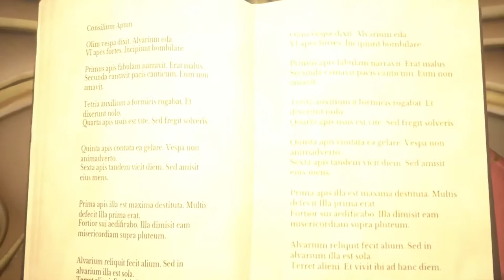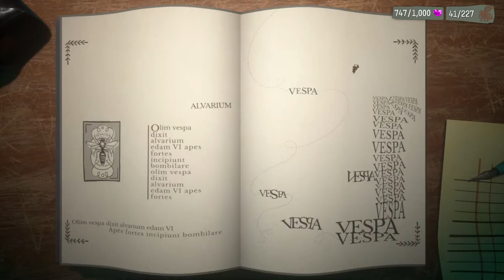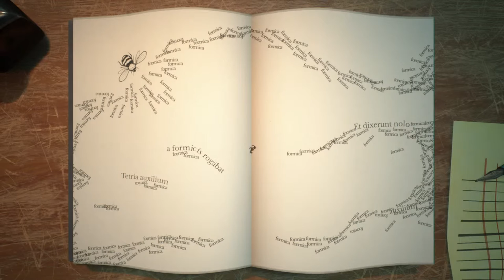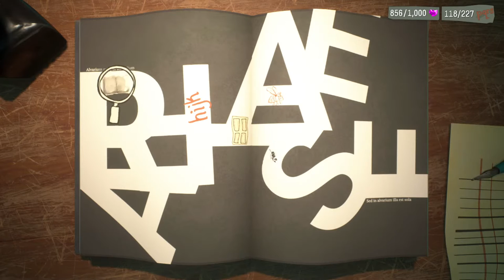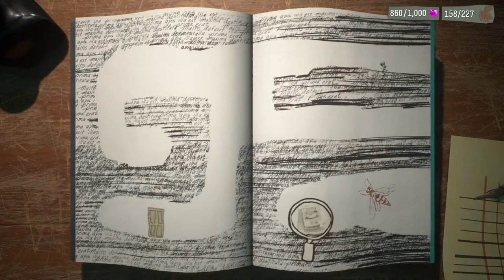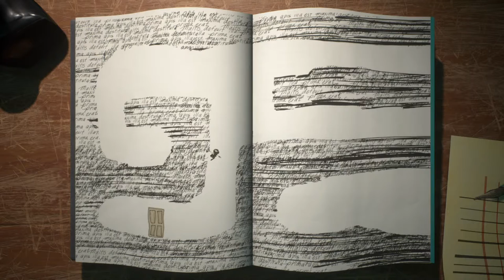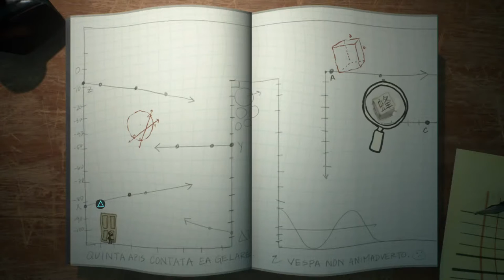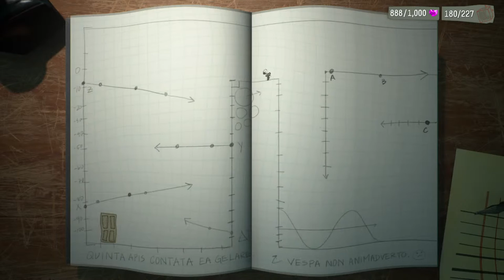ChrispBreadfield: Psychomann [Part 8] A nipple-licking time (feat. Pup)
First he sucked at life, then he sucked himself.